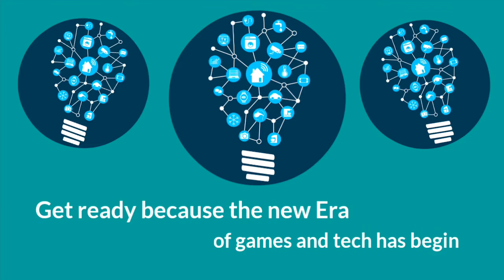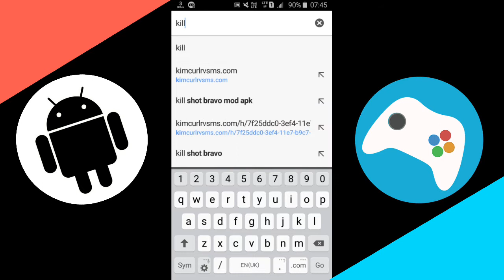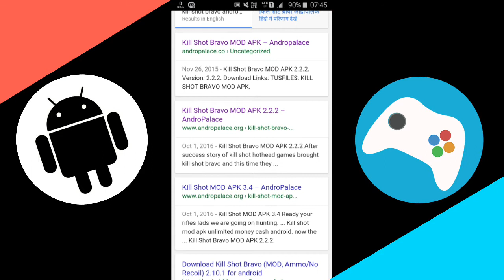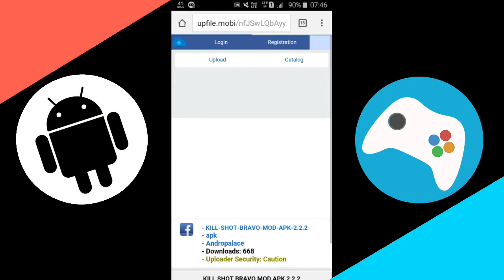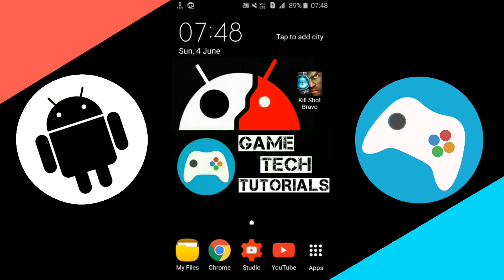Download and install the mod of Kill Shot Bravo v2.2.2 on any android device!!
So guys today in this video i am going to show you that how you can download and install the mod of Kill Shot Bravo game for free on any android device!!